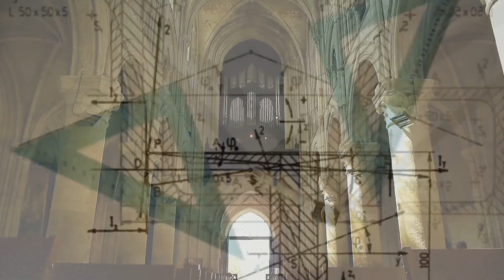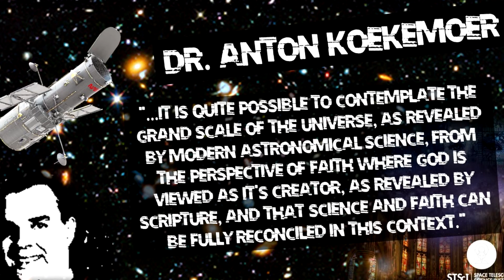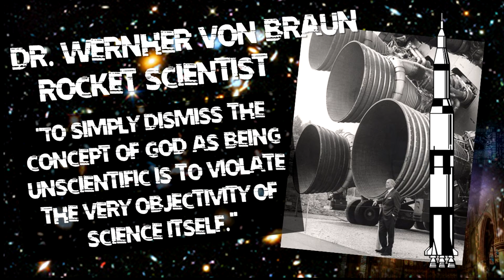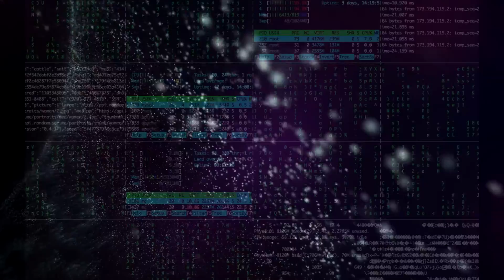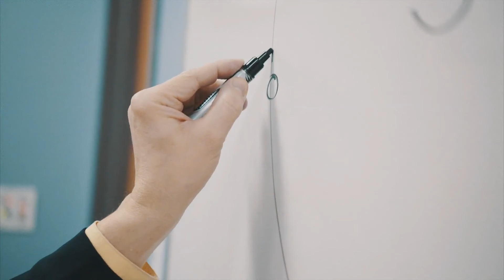The Compatibility of Science and Christianity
A short compilation of Christians we have interviewed who work in the fields of theoretical physics, astrophysics, astronomy, and cosmology.

Christianity and science are indeed compatible!

Find the full interviews of the excerpts here!

Trolling, disrespectful comments will be deleted.